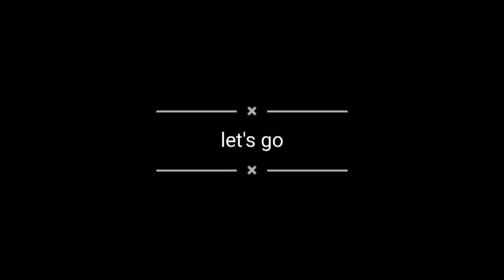A short tour to tikak colliery to see the sunrise 🌞.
IN THE VIDEO : ANURAG UPADHYAY,AJAD ALI , AMBAR LAMA , KRISHNA CHETRY, ANIKET DEBNATH .

CAMERAMAN : EVERYONE 🤣

'HAPPINESS HAS NO END'